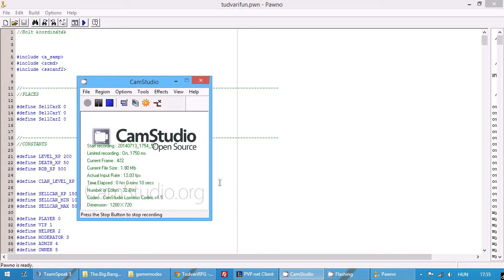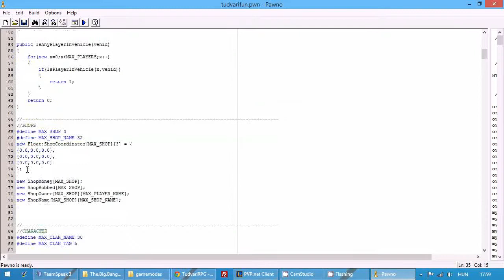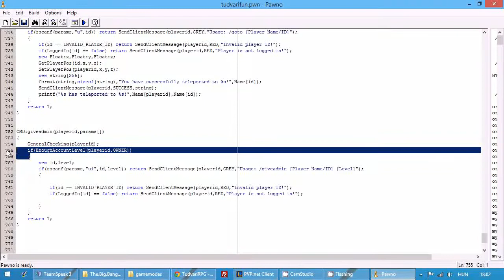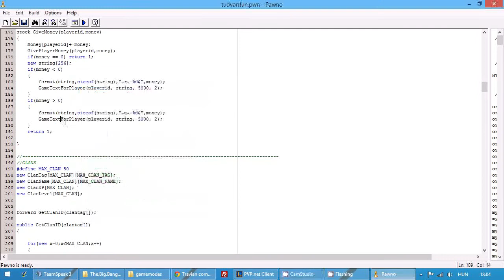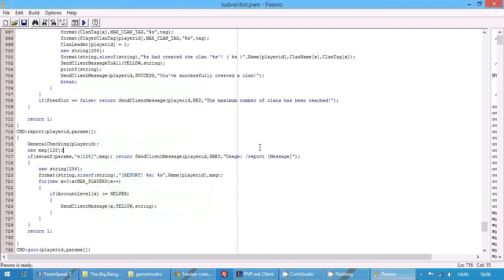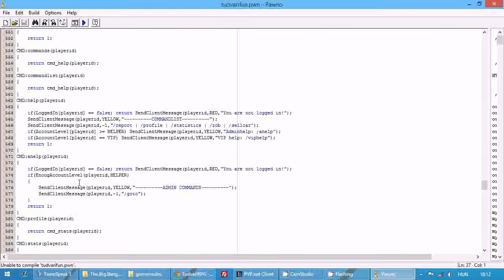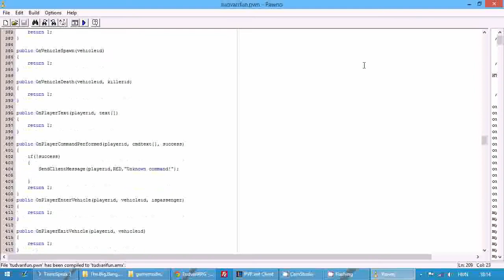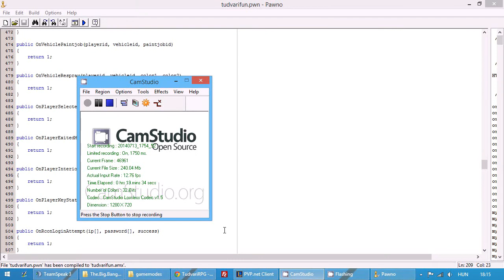Scripteljünk! - Adminrendszer (6. Rész)